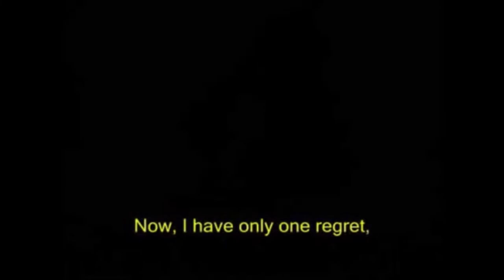Loyal to the End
"On us the sky was falling down. There was nothing, we jumped into a nothingness"

The 33rd Waffen Grenadier Division of the SS Charlemagne (1st French) and Charlemagne Regiment are collective names used for units of French volunteers in the Wehrmacht and later Waffen-SS during World War II. From estimates of 7,400 to 11,000 at its peak in 1944, the strength of the division fell to just sixty men in May 1945.

On 28 April, the Red Army started a full-scale offensive into the central sector of Berlin. Fighting was intense, the Sturmbataillon Charlemagne was in the center of the battle zone around the Reich Chancellery. SS-Unterscharführer Eugene Vaulot, who had destroyed two tanks in Neukölln, used his Panzerfausts to claim six more near the Führerbunker. He was awarded the Knight’s Cross of the Iron Cross by Brigadeführer Krukenberg during a candlelight ceremony on the Stadtmitte U-Bahn station platform on 29 April. Vaulot did not survive the battle being killed three days later.

They were arguably the last German unit to see action in a pitched battle during World War II, where they held central Berlin and the Führerbunker against the onslaught of Soviet infantry. Knowing that they would not survive should Germany be defeated, they were among the last to surrender in the brutal house-to-house and street-to-street fighting, during the final days of the Battle in Berlin.

Its crest is a representation of the dual empire of Charlemagne, which united the Franks in what would become France and Germany. The Imperial eagle on the left-side represents Germany and the fleurs-de-lys on the right-side represents France.

The French Charlemagne SS were the last defenders of Hitler's Führerbunker, remaining there until 2 May to prevent the Soviets from capturing it on May Day.

Reduced to approximately thirty able men, most members of the Sturmbataillon had been captured or escaped Berlin on their own, or in small groups. Most of those who made it to France were denounced and sent to Allied prisons and camps. For example, SS-Hauptsturmführer Henri Joseph Fenet (1919 in Ceyzériat - 2002), was sentenced to 20 years of forced labour, but was released from prison in 1959. Others were shot upon capture by the French authorities. General Philip Leclerc, the French divisional commander who had served under the Americans, was presented with a defiant group of 11-12 captured Charlemagne Division men. The Free French General immediately asked them why they wore a German uniform, to which one of them replied by asking the General why he wore an American one (the Free French wore modified US army uniforms). The group of French Waffen-SS men was later executed without any form of military tribunal procedure.